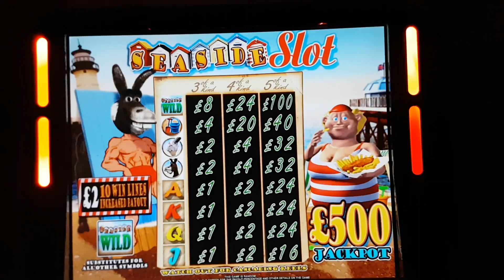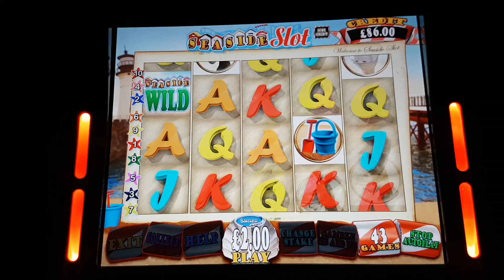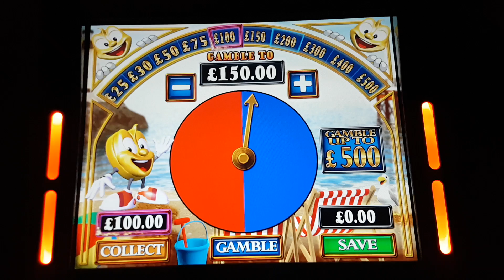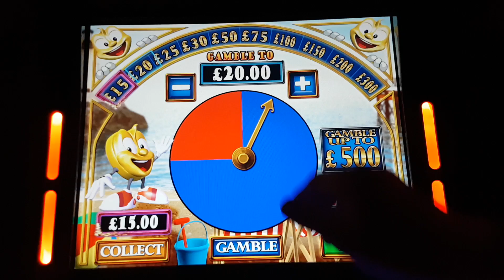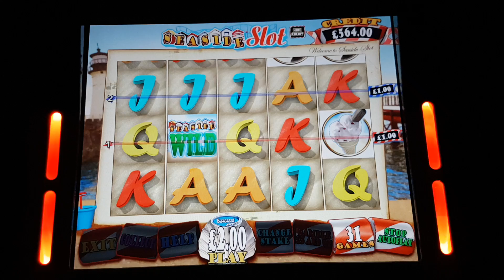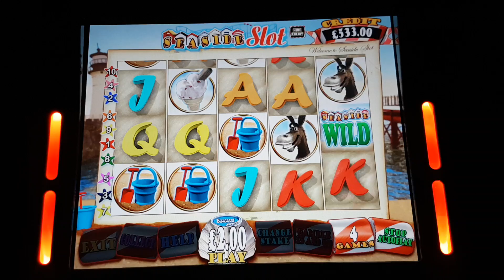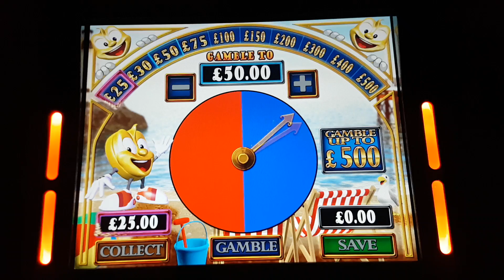£500 jackpot Seaside slot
Seaside slot gameplay £2 stake

Requested by Dave Morton.